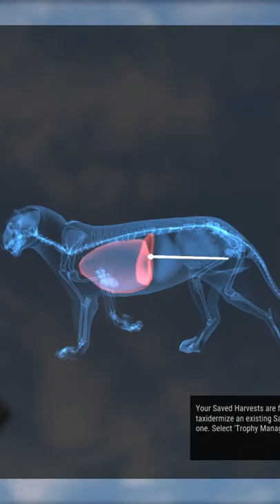💎💎 🦁 From my albino lion grind! The hunter call of the wild.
I found this massive DIAMOND lion whilst grinding for an albino lion.